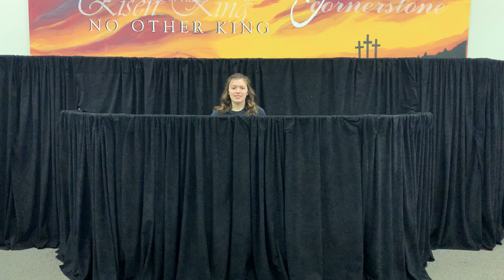Restivo, Brenna - Puppetry Solo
Christian Heritage Assembly of God
Brenna Restivo
Puppetry Solo
Participant ID: 508670
Song: Smile By: Sidewalk Prophets
Music in this video
Song
Smile (Single Mix)
Artist
Sidewalk Prophets
Album
The Things That Got Us Here
Curb Records (on behalf of Curb | Word); BMI - Broadcast Music Inc., Warner Chappell, LatinAutor, and 5 Music Rights Societies